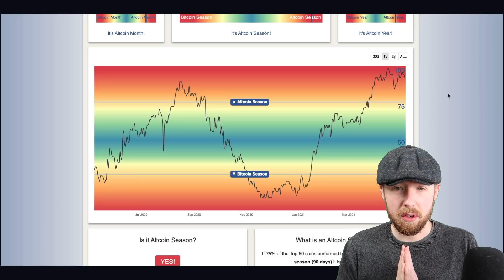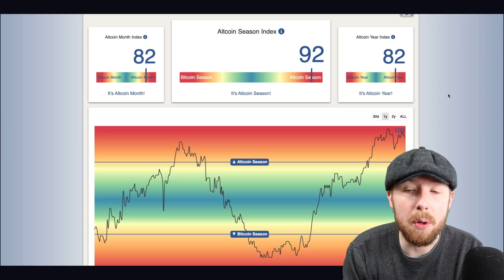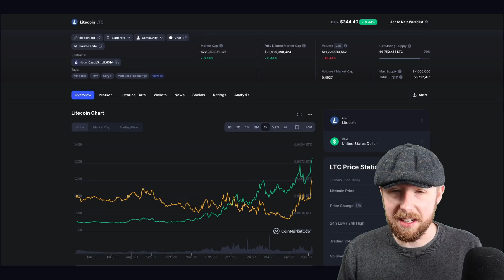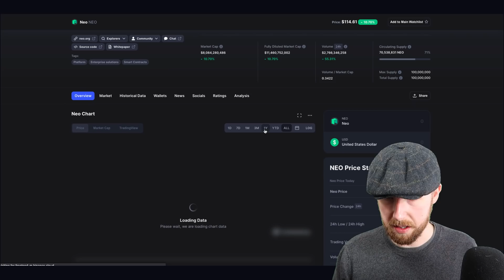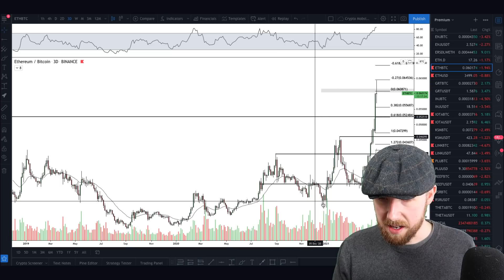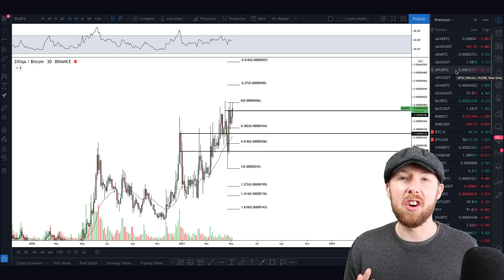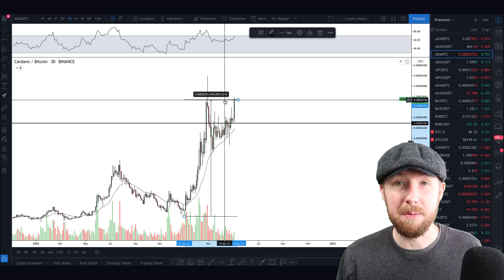GET IN ALTCOINS EARLY | HOW TO GET THOSE 10-100X GAINS WITH THIS TRICK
BITCOIN DOMINANCE | ALTCOIN PROFITS | ALT SEASON 2021